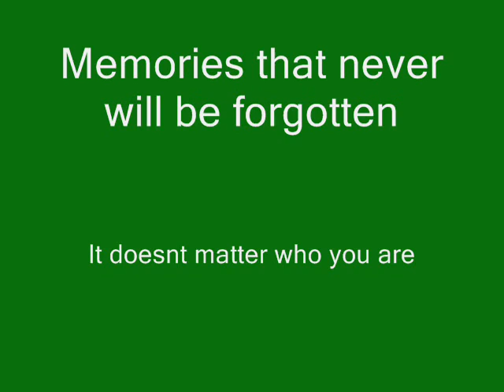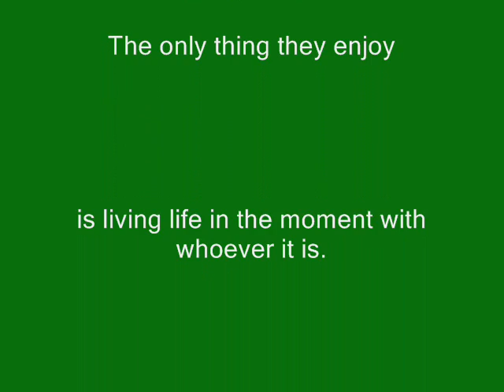Meeting the hollywood stars with the cancer society.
this is a movie with pictures from when we spent a day with the hollywood stars